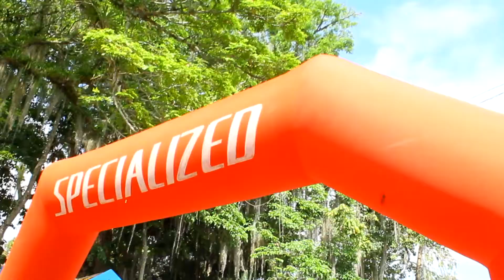reto Filadelfia Extremo en bici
FILADELFIA EXTREMO.